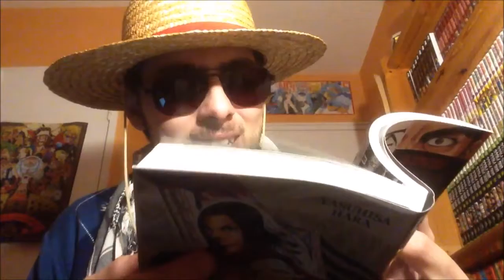LE BILAN DE 2018 ET MES ATTENTES POUR 2019 !!!!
Salut à tous au programme une grosse vidéo bilan des familles comme on les aimes et bien plus encore !

Planning des Vidéos de la semaine:

Fairy Tail (Arc Final animé): samedi soir
Fairy Tail Quête 100 ans (manga): Mercredi 2 fois par mois
Tokyo Ghoul Re (2ème partie anime): mardi
Edens Zero (auteur Fairy Tail) (manga): mercredi
Boruto (animé): Dimanche
My hero academia (manga) : entre vendredi et samedi
Black clover (animé): mardi
Vikings Saison 5 partie 2: Mercredi ou Jeudi
Captain Tsubasa 2018 (Olive et Tom) anime: Lundi soir
Kingdom: entre mardi et samedi
Shokugeki no soma (food Wars) (manga): entre dimanche et mardi
The promised neverland: mardi
Dr stone: entre vendredi et mercredi
Orient: quand ça sort

Planning des Manga mensuel:

Attaque des Titans Manga: autour du 10 du mois
Dragon ball Super Manga: autour du 15 du mois
Boruto Manga: entre la fin Et le début du mois
One punch man Manga: a période variable mais au moins une fois par mois
Platinum END: autour du 1er du mois

À venir

L'attaque des Titans saison 3 partie 2: Avril 2019
One punch man saison 2: Octobre 2019
The Promised Neverland (Anime): Janvier 2019
Mob Psycho 100 saison 2: Janvier 2019